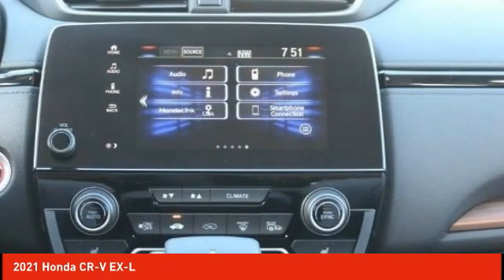2021 Honda CR-V Schlossmann Honda City Inventory 11821